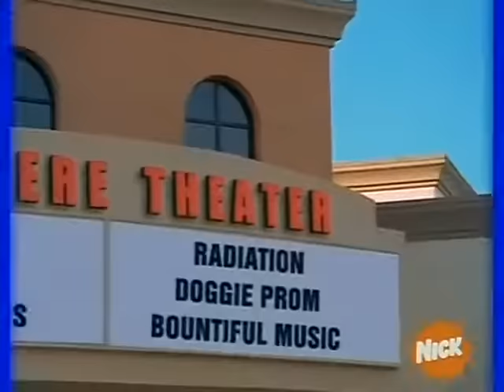Nickelodeon-Drake & Josh: Los Asadores de Gary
Drake & Josh es una serie de comedia adolescente estadounidense creada por Dan Schneider, es un spin-off de El Show de Amanda producida y transmitida por la cadena Nickelodeon.

Protagonizada por Drake Bell y Josh Peck, antagonizada por Miranda Cosgrove y co-protagonizada por Nancy Sullivan y Jonathan Goldstein.

Protagonizada por Drake Bell y Josh Peck, antagonizada por Miranda Cosgrove y co-protagonizada por Nancy Sullivan y Jonathan Goldstein.Drake & Josh es una serie de comedia adolescente estadounidense creada por Dan Schneider, es un spin-off de El Show de Amanda producida y transmitida por la cadena Nickelodeon.

Den like para mas videos, recuerdo que todos los derechos a sus debidos autores.